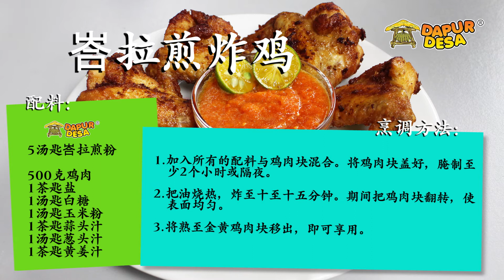MAKING BELACAN FRIED CHICKEN AS EASY AS 1-2-3 (SCS's Kitchen)